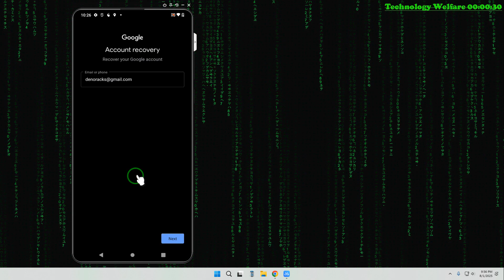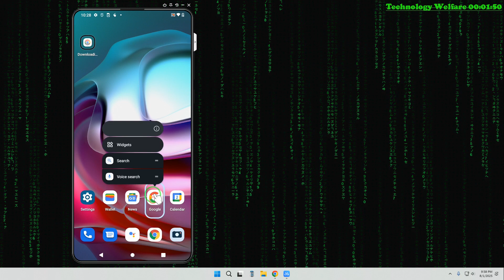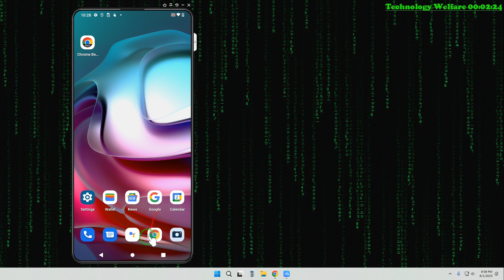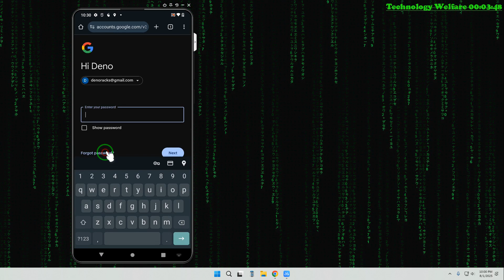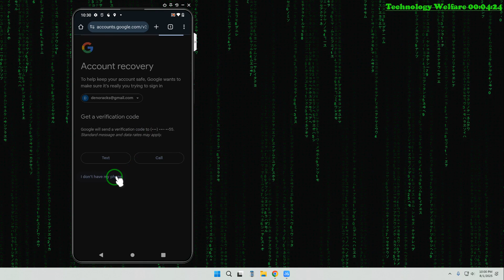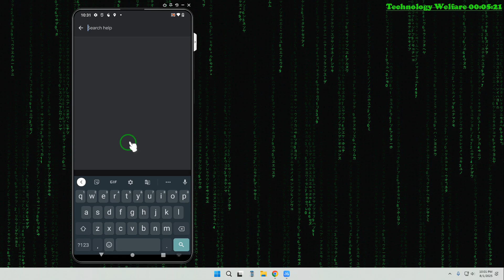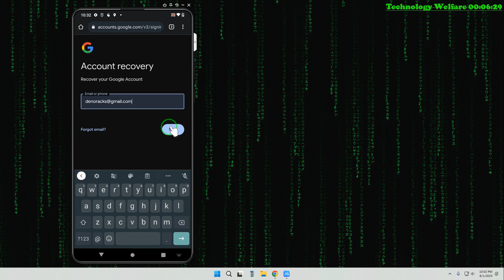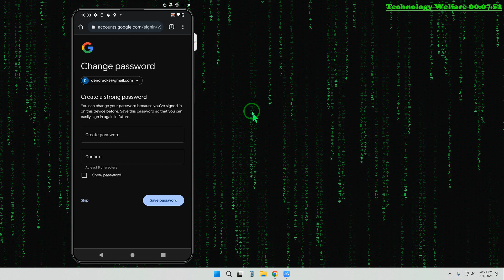🔐Secure a Hacked Old Google Account Without Phone & Email | Recover Gmail Without Verification 2025✅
Is your Google account hacked and you’ve lost access to both your recovery phone number and email? Don’t panic! In this 2025 updated guide, we’ll walk you through the exact steps to secure a hacked or compromised Google account — even if you don’t have access to your recovery options.

In this video, you’ll learn:
✅ How to recover a hacked Gmail account without phone or email
✅ Step-by-step instructions using alternate recovery methods
✅ How to reset your Gmail password safely
✅ Pro tips to protect your account from future hacks

🛡️ W ---rking method – no tools or paid services required!

📱 Works on Android, iPhone, PC & Mac